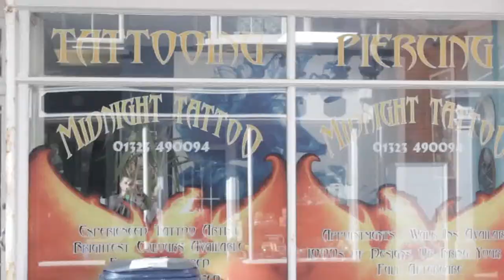DOES HE HAVE SUPERPOWERS!?!?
Does this guy have superpowers!? He bends a solid bolt just by rubbing it!